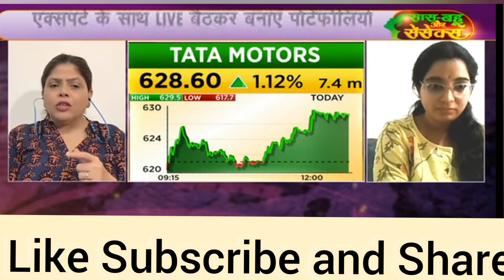Tata Motors Stock‼️ BUY HOLD Or Sell Call‼️ Expert की सलाह‼️tatamotorsharetarget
Tata Motors Stock‼️ BUY HOLD Or Sell Call‼️ Expert की सलाह‼️